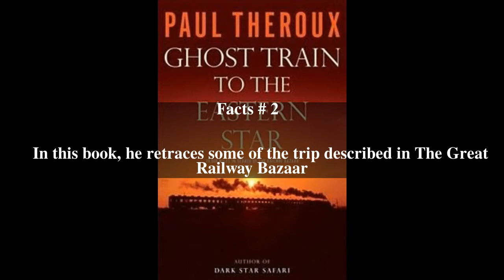Ghost Train to the Eastern Star Top # 9 Facts